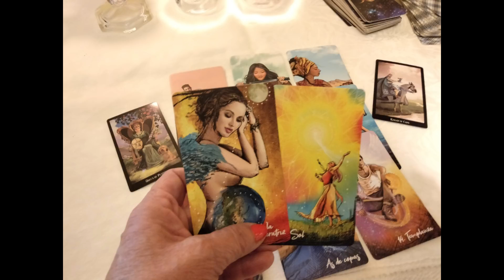𝐕𝐈𝐑𝐆𝐎🚨 URGENTE💌 TE VAS A ENTERAR DE TODOOO❗️🚨 MUCHAS SORPRESAS💎𝐇𝐎𝐑Ó𝐒𝐂𝐎𝐏𝐎 𝐓𝐀𝐑𝐎𝐓 ABRIL 𝟐𝟎𝟐𝟐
KIM LOAIZA

𝐕𝐈𝐑𝐆𝐎🚨 URGENTE💌 TE VAS A ENTERAR DE TODOOO❗️🚨 MUCHAS SORPRESAS💎𝐇𝐎𝐑Ó𝐒𝐂𝐎𝐏𝐎 𝐓𝐀𝐑𝐎𝐓 ABRIL𝟐𝟎𝟐𝟐

Bienvenidos a la familia Tarot y Astrologia❤️NECESITAS Escuchar ESTO VIRGO😲 Horóscopo. Es una lectura para hombres y mujeres de VIRGO en la que revisaremos temas relacionados con el trabajo, salud, economía, la familia y otros similares como el amor para VIRGO solteros y VIRGO amor pareja

tarot
tarot love
tarot reading
pick a card
Saray Tarot
 Horóscopo Indio
 LaNetaTV  Luna’s Tarot
 CanalOficial Horóscopos
 TAROT DE KAMIAVAN - TU LLAMA GEMELA
 Consciencia 3.0
 Shama Alma
 TAROT-LAS CARTAS NO MIENTEN
 Laberinthya
 KarlaSTarot
 Isis Tarot
 KASANDRA33 TAROT
 Tarot Tu Alma Gemela
 Enzo Tarot
 BATISSMAGIC TAROT
 Hoy
 Madre Agua
 Cordelia Tarot
 Sora Tarot
 Jacob tarot
 MERCY TAROT
 Daniela Tarot
 The Divine Psyche
 TI3MPO DIVINO
 Tarot Soraya Elige tu Destino
 Energías Tarot
 Ursula Cosmic
 Alejandro Vril
 Profesor Salomón
 TAROT DE LISS
 Escuela Transformacional

Estupa Tarot
Cassandre Tarot
Cosmik 1111
Laberinthya
 Jacob tarot

paulo londra,plan a,Paulo Londra Plan A,londra,londra plan a,el aspermaster,el 23,hesback,he is back,
paulo is back,back to the game,leones con flow,no te rindas,nunca te rindas,el leon,paulo vuelve,paulo londra 2022,
la nueva canción de paulo,plana,paulito,nuevo video de londra,
mix paulo,2022,rock,pop,trap,trap argentino,musica en español paulo londra 2022,lo nuevo de paulo londra

❤️ KIM LOAIZA Y JD PANTOJA ME INVITARON A SU PRIMER CONCIERTO  | Queen Buenrostro
kim loaiza,jd pantoja,kim y juan,jd y kl concierto,concierto 13 13,concierto kim loaiza y jd pantoja,
queen buenrostro,nuevo video queen,queen concierto juan y kim,nuevo video queen buenrostro,
fénix team,jukilop,queen
español,mexico,comida,viaje,coreano inmuebles

OSCAR 2022 | WILL SMITH le pega un PUÑETAZO a CHRIS ROCK | EL PAÍS
10 Personajes OCULTOS que NO Viste en las Peliculas Animadas | DeToxoMoroxo
peliculas,pixar,disney,ilumination,minions,turning red,encanto,soul,easter eggs,cosas que no viste,personajes ocultos,entretenimiento,easter,eggs,divertido,gracioso